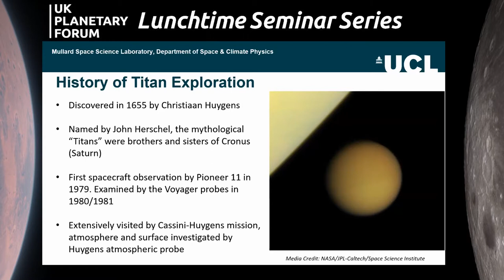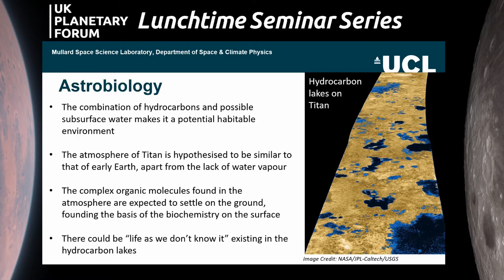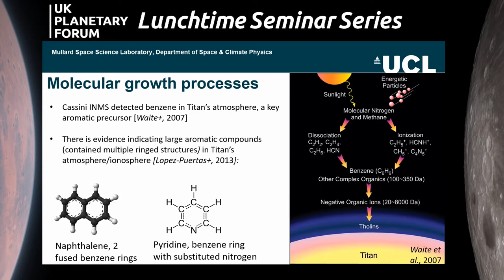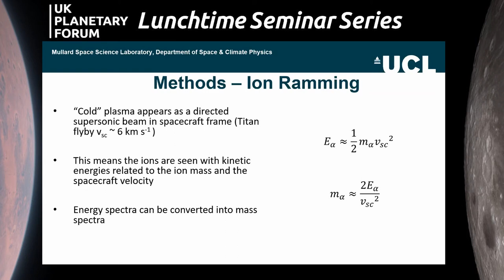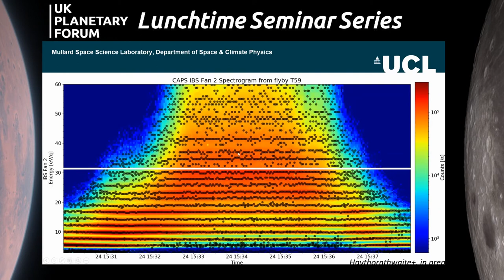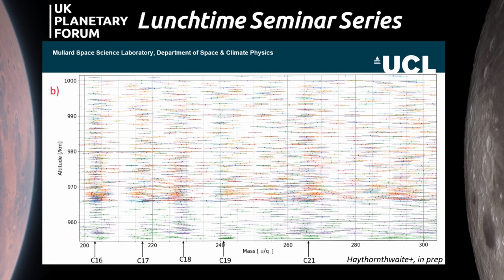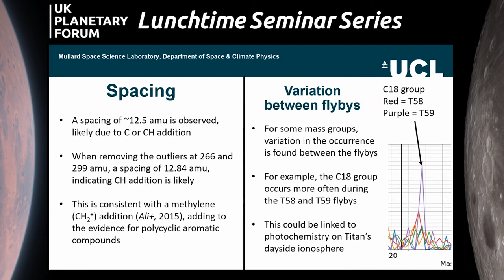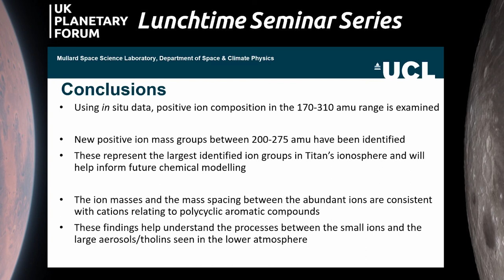Heavy positive ion composition in Titan’s ionosphere | Richard Haythornthwaite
Richard Haythornthwaite (UCL) talks about how Cassini's CAPS IBS instrument ​helps us understand the composition of Titan's upper atomsphere

This was recorded on 3rd July 2020 as part of the UK Planetary Forum's lunchtime seminar series, find out more about the UKPF at ukpf.org.uk

Follow Richard on Twitter @SpaceHaythorn